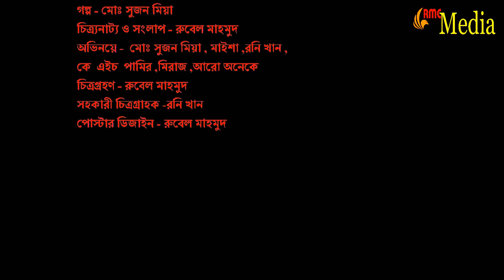Probashir Koster Jibon | প্রবাসীর কষ্টের জীবন | Bangla New Natok 2019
“প্রবাসীর কষ্টের জীবন ” নাটকটি আপলোড করলাম এবং পরবর্তীতেও করবো। তাই খারাপ ভিডিও যেমন শেয়ার করে ভাইরাল করে দেন তেমন করে এই ভাল ভিডিওটি ভাইরাল করার দায়িত্ব্য আপনাদের।

এভাবেই কেটে যায় প্রবাসীদের অশ্রুসিক্ত  কষ্টের   জীবন .প্রবাসীদের কষ্টের টাকায় এ দেশে বসে তাদের পরিবারের লোকজন রাজকীয় ভাবে চলে। তাদের কষ্টটা বোঝেনা।সকল প্রবাসী ভাই বোনদের প্রতি রইল হাজারো সালাম .হে আল্লায় প্রবাসিদের একটু সুখ দাও,,

Telefilm : Probasir Koster Jibon
Starring : MD Sujon Mia,Maisha,Rony Khan,KH Pamir,MD Miraj,Many More
D.O.P : MD Rubel Mahmud
Edit & Color Grading : MD Rubel Mahmud
Story, Screen Play, Dialogue & Direction : MD Rubel Mahmud
Titel Track :Sukher Asay Desh Cere Bidesh Probasi
Singer : Akash Mahmud
Lyric : Jakir Master
Language : Bengali
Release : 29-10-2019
Production House :RMC Media
Media Patnar : OMC Media
PRODUCED BY RONY KHAN

নাটক - প্রবাসীর কষ্টের  জীবন
চিত্রনাট্য ও পরিচালনা :রুবেল মাহমুদ
গল্প - মোঃ সুজন মিয়া
চিত্র্যনাট্য ও সংলাপ - রুবেল মাহমুদ

অভিনয়ে -  মোঃ সুজন মিয়া , মাইশা ,রনি খান , কে  এইচ  পামির ,মিরাজ ,আরো অনেকে

চিত্রগ্রহণ - রুবেল মাহমুদ
সহকারী চিত্রগ্রাহক -রনি খান
পোস্টার ডিজাইন - রুবেল মাহমুদ

টাইটেল ট্র্যাক - সুখের আশায় দেশ ছেড়ে বিদেশ প্রবাসী
শিল্পী -  আকাশ মাহমুদ
গীতিকার ও সুরকার - জাকির মাস্টার
প্রোডাকশন  - রনি খান

youtube patnar